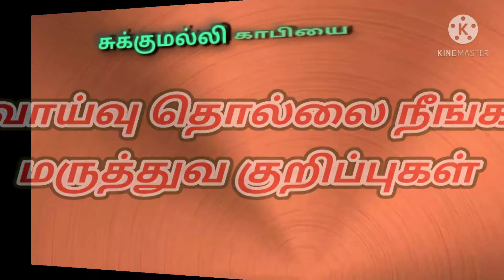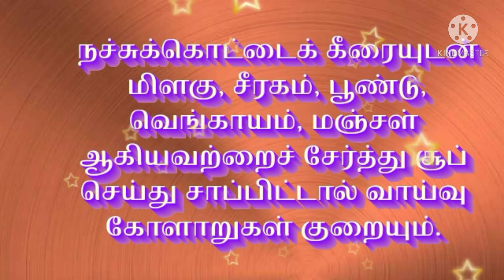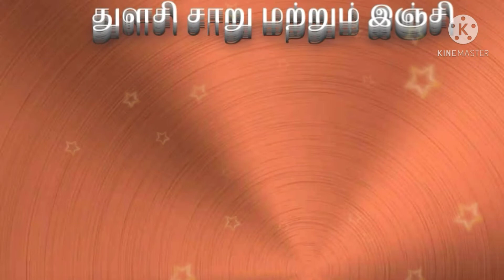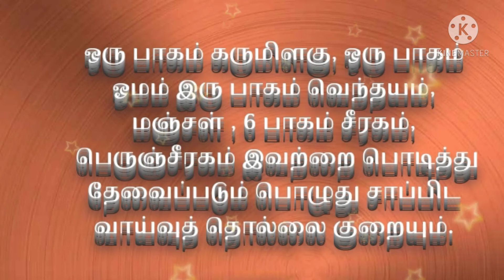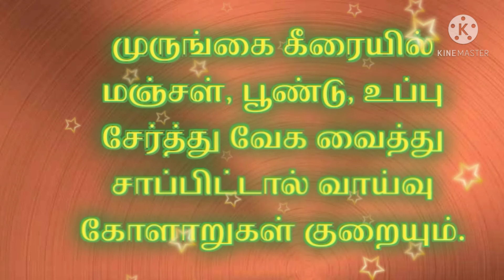வாய்வுத் தொல்லை நீங்க